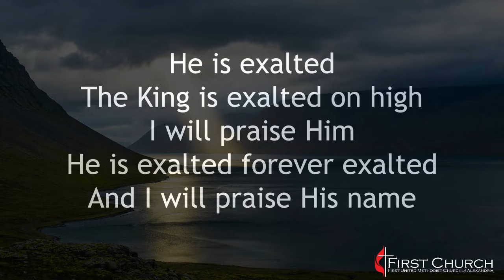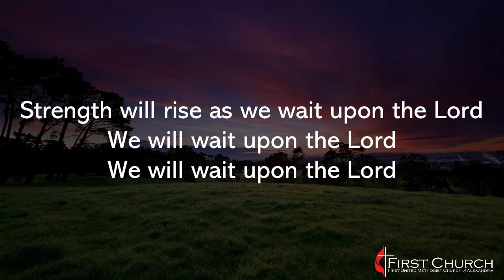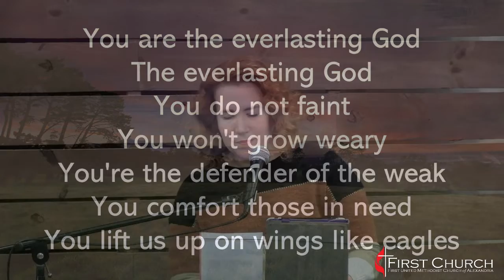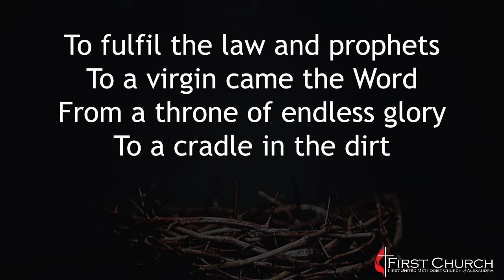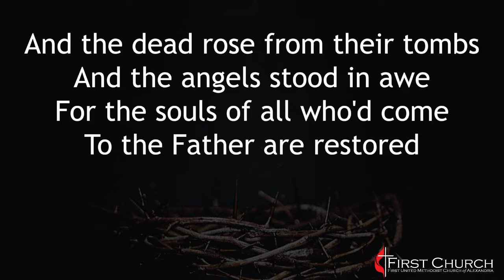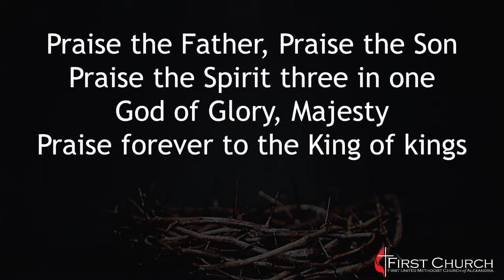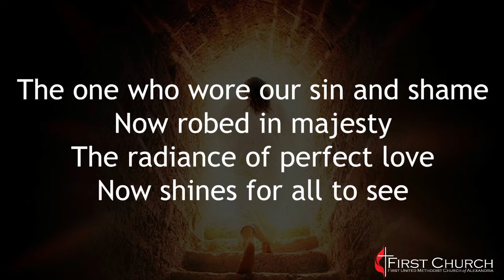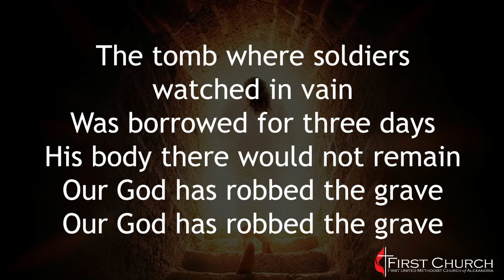"Following the Leader" - Dr. Rev. RL Bethley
Join us Sunday mornings, virtually and in person at 8:30a.m. and 11:00a.m.